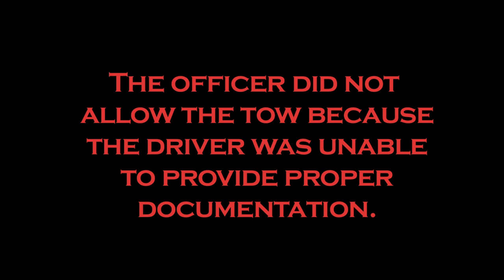Minor victory at Occupy Houston camp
A tow truck driver attempted to tow a participant's vehicle. HPD was called & the officer sent the tow truck away for lack of proper documentation.